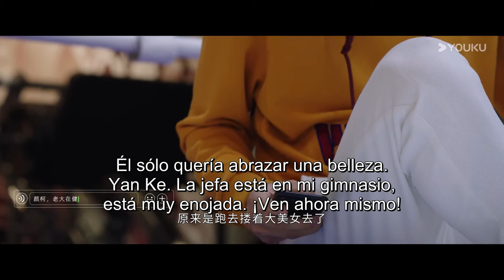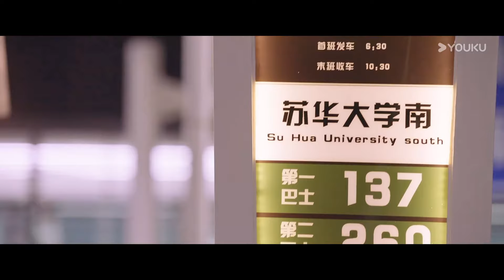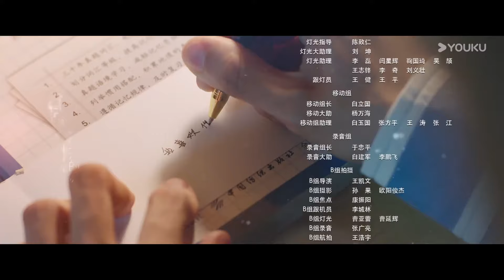【Sub Esp】El Primer Romance EP18 💕 | Wang Yilun / Wan Peng / Wu Hankun / Zheng Shuhuan | YOUKU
▶Sinopsis:
Primer amor durante tantos años cuenta principalmente la historia de la enérgica chica Xiong Yifan, el príncipe del piano Yan Ke, la diosa del campus Tang Tang, el viejo conductor del amor Bai Yuze y el estratega del amor Ding Ming. historia.

★Actores: Wang Yilun / Wan Peng / Wu Hankun / Zheng Shuhuan / Lu Yangyang / Wei Tianyu / Heyang Mengfan / Ren Long / Wong Hong / Wang Xiaokun / Sui Kai / Lin Ziqing / Wang Jianzhen / Tang Jialong / Cui Liya